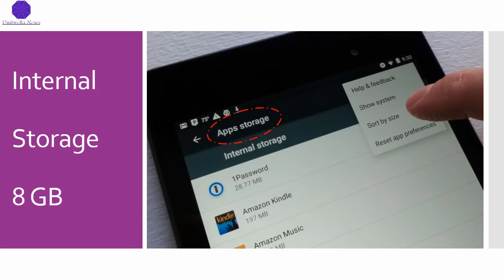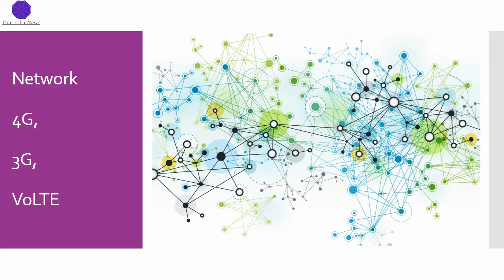Itel PowerPro P41 Review